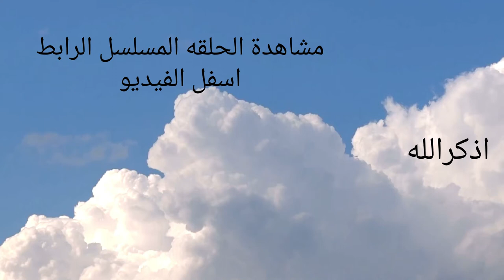مسلسل لحم غزال الحلقة 3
قصة المسلسل
تدور أحداث المسلسل داخل الحارة الشعبية، حيث المشاكل الاجتماعية التي تمر بها إحدى الأسر المصرية.

لحم غزال الحلقة 3
لحم غزال
غادة عبد الرازق
شريف سلامة
محمد شاهين
عمرو عبدالجليل
احمد خليل
عارفة عبدالرسول
خالد كمال
مي سليم
وفاء عامر
وليد فواز
خالد محمود
اشرف عبد الغفور
جوري بكر
رحاب الجمل